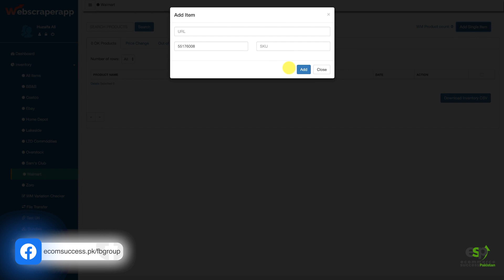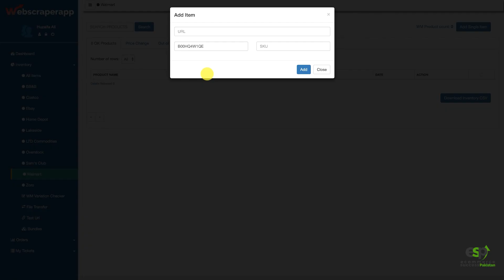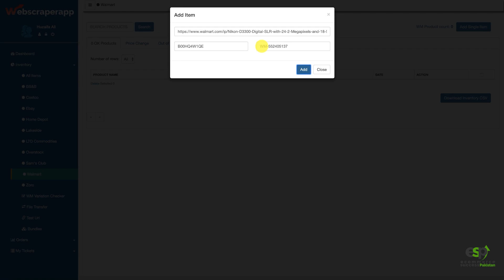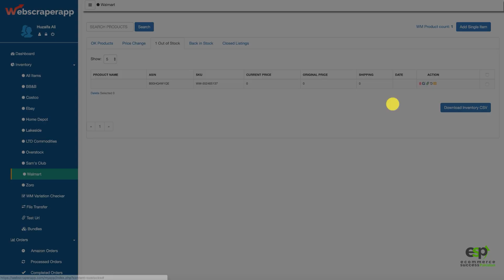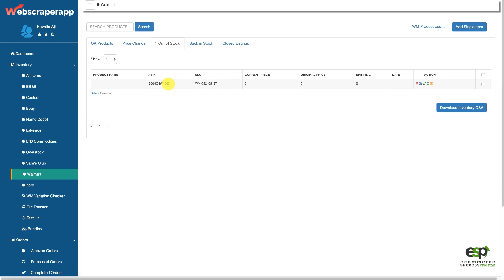How To Monitoring Stock Using 3rd Party Tools? By Huzaifa Ali [Urdu/Hindi]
How to monitoring strock using 3rd party tools?